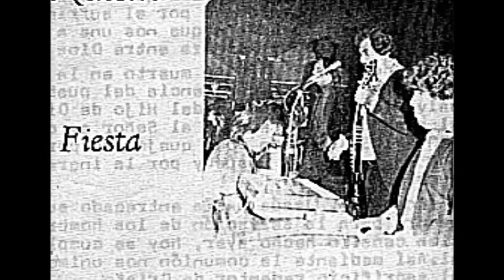ALTA TENSION-TODA LA VIDA-EN VIVO-LA PAZ-BAJA CALIFORNIA SUR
Excelente melodía, grabada ambientalmente en mayo de 1987, recordando las versiones de los cantantes Franco, Emmanuel y el original en italiano Lucio Dalla, como un sencillo, pero sincero tributo... pero al estilo único del grupo Alta Tensión, y dedicada a nuestro barrio: El Esterito, en La Paz, y a toda su gente. Es una tocada ahí, precisamente,  y con muy poco equipo. Es una grabación improvisada, prácticamente ambiental. Va con todo respeto para nuestro compadre: Francisco "Chango" Carballo, el gran ex-campeón nacional de boxeo, y su esposa Dora María... ... ¡ánimo y salud!